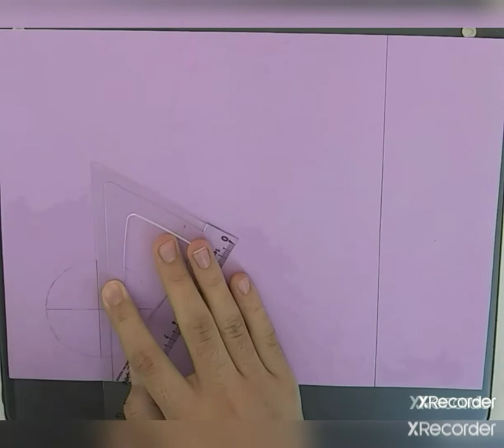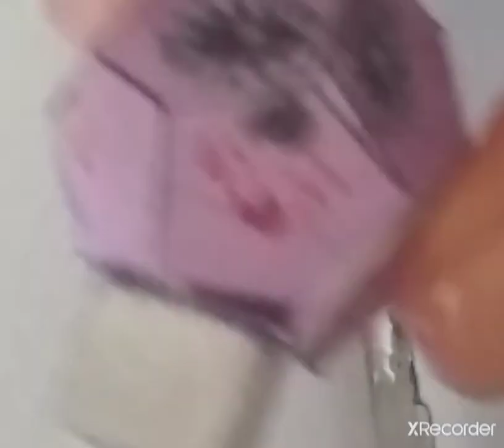Elaboración de calavera geométrica abstracta...